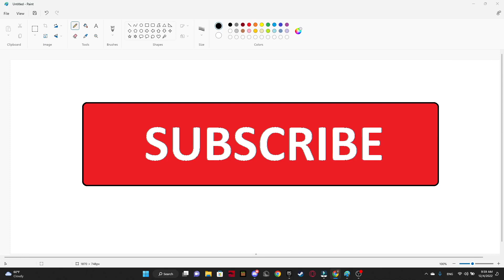4 minutes of pure pain(In Rocket League)